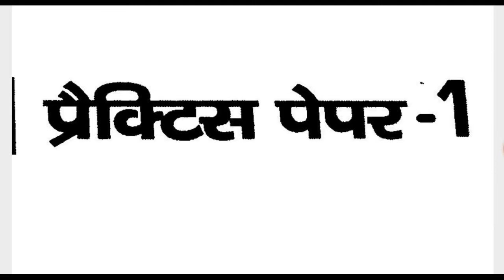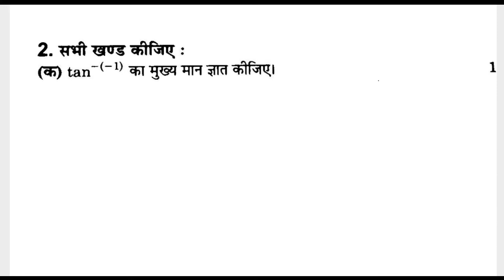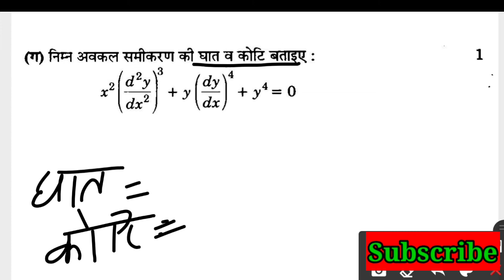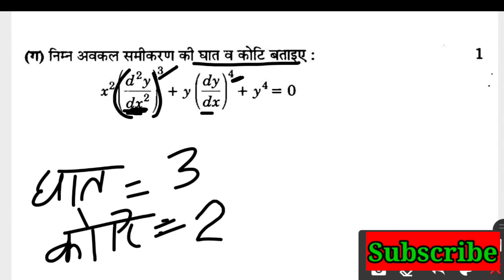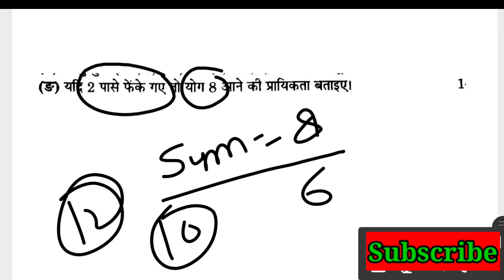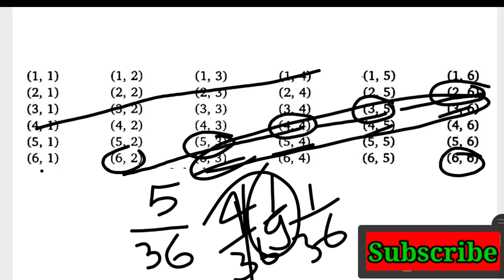Class-12th#Maths_BalaSir#ModelPaper_2021Part_#UPBoard NCERT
Dear_Balaji_Classes-Anupam_Sir_All#Exam